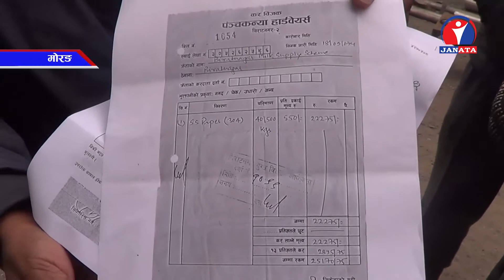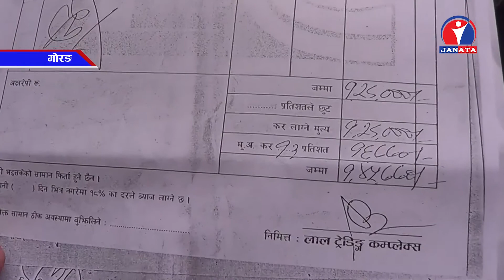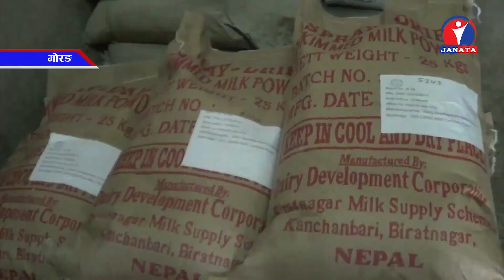डिडिसीमा भयको भ्रष्टाचारमा आन्तरिक कारवाही प्रकृया अघि बढ्यो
विराटनगरस्थित दुग्ध वितरण आयोजना (डिडिसी)को सामान खरिदमा भएको भ्रष्टाचारमा आयोजनाले आन्तरिक कारवाही प्रकृया अघि बढाएको छ ।

विराटनगरस्थित (डिडिसी) भ्रष्टाचारबारे जनता टेलिभिजनले समाचार प्रशारण गरेपछि (डिडिसी)को व्यवस्थापनले कार्वाही थालेको छ । भ्रष्टाचारमा संलग्न कर्मचारी इन्जिनियरिङ्ग शाखाका प्रमुख परमेश्वर चौधरीलाई ब्यवस्थापनले केन्द्रीय कार्यालयमा सरुवा गरेको हो ।
चौधरीको संलग्नतामा स–साना सामान खरिदमा पनि वास्तविक भन्दा पाँच गुणा बढी मूल्यमा सामान खरिद गरेको बील बनाएको पाइएको थियो ।

सबै कर्मचारीहरुको उचित कार्यविभाजन गर्न नसकेको र कार्यालयमा भएको अनियमितता थाहा पाएर पनि रोक्न नसकेको प्रतिकृया दिएका आयोजना प्रमुखको पनि सरुवाको तयारी भएको छ ।

आगामी चैत १७ गते अनिवार्य अवकास पाउन लागेका प्रमुख सिंखडाले यसअघि सरुवा मागेको भएपनि व्यवस्थापनले विराटनगरबाटै अवकास हुन आग्रह गरेको थियो । प्रमाणसहित समाचार प्रकाशन भइसकेपछि पनि अहिलेसम्म त्यस विषयमा प्रभावकारी पहल लिइएको छैन । विराटनगरस्थित आयोजनाभित्र संचालनमा रहेको भुस बोइलर, जेनेरेटरलगायत विभिन्न शीर्षकमा ठूलो अनियमितता भइरहेको खुलेको छ ।